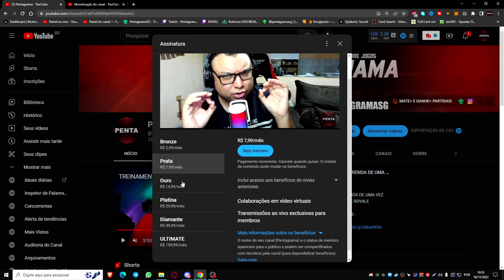MELHOR LOADOUT DE AK47 (MELHOR ARMA DO JOGO) | BLOOD STRIKE | DICAS PARA INICIANTE